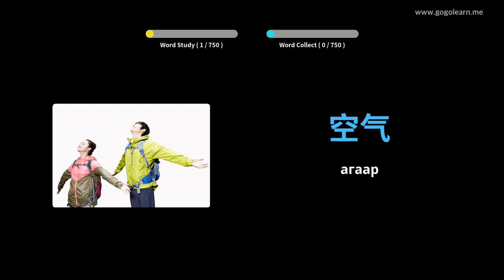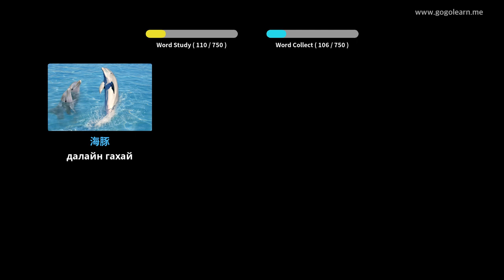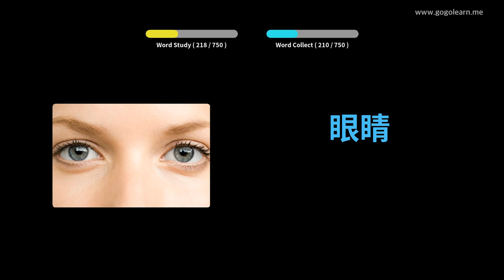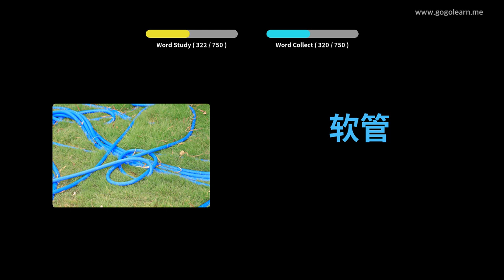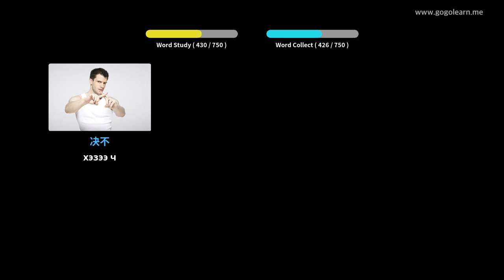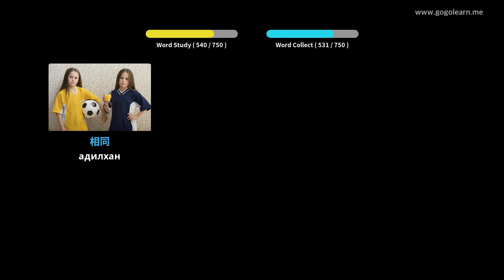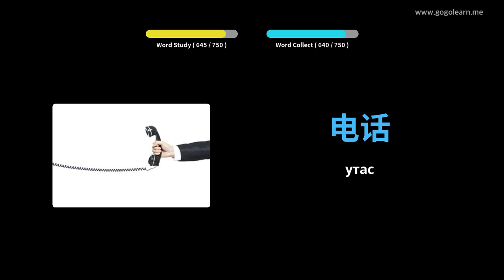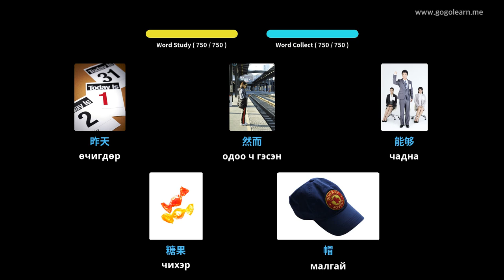Хятад хэлний толь бичиг. | Golearn